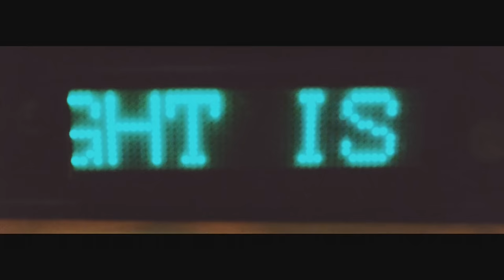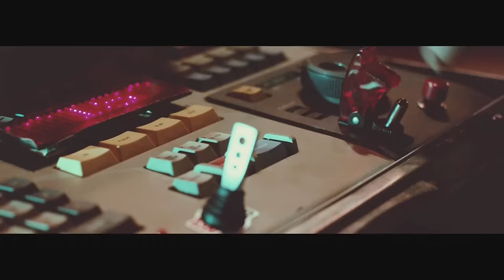Oliver - Night Is On My Mind [OFFICIAL VIDEO]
Dancefloor heroes Oliver follow up their finely tuned Mechanical EP with a surprising new remix collection that casts their already-diverse originals in a stunning new light. Kicking off with a stomping, fan favorite mix of "Night Is On My Mind" by festival king Dillon Francis, Mechanical Remixes kicks into even higher gear with Nom De Strip's big room take on "Control," before pulling a moody left turn with Tchami's housey (dare we say jazzy!) version of "MYB," and closing out strong with a high-NRG remix of "Mechanical" by new young producer Values. Machine music never sounded so good!

Follow Oliver!